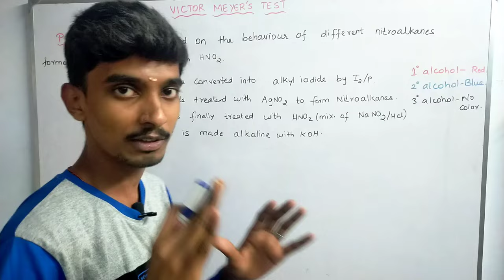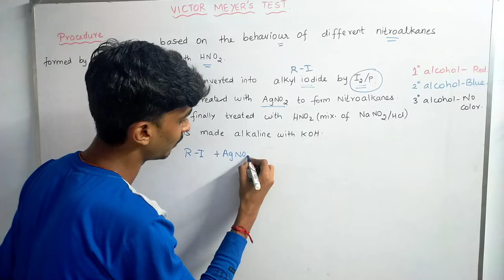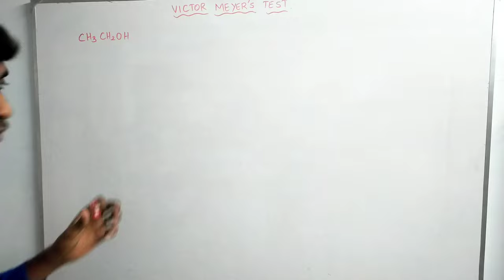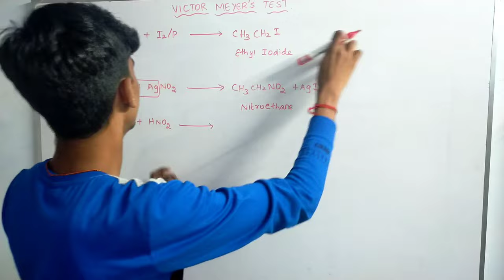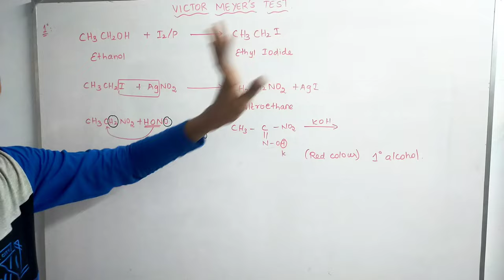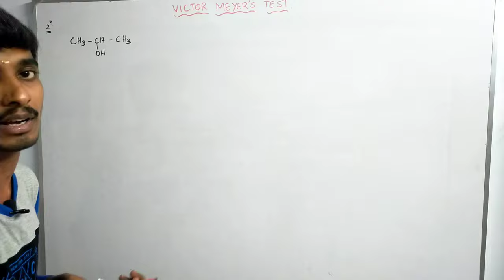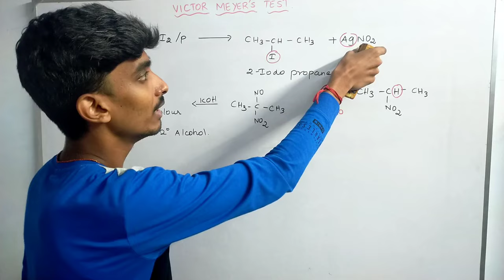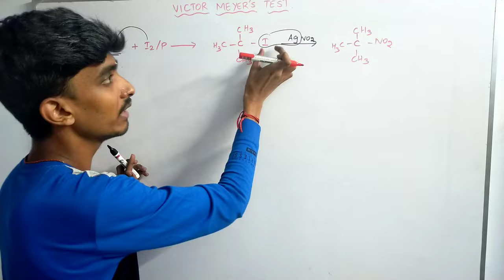Victor Meyer's Test|Hydroxy Compounds and Ethers|TN Class12|Tamil